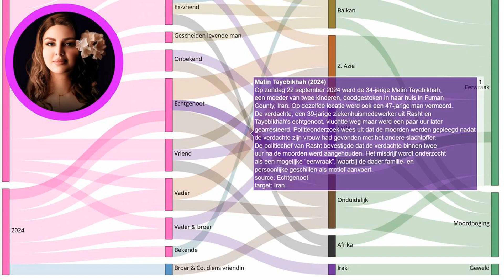Man doodt vrouw en man in Gilan, Iran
Elke dag een nieuw verhaal over eerwraak. Bron Op zondag 22 september 2024 werd de 34-jarige Matin Tayebikhah, een moeder van twee kinderen, doodgestoken in haar huis in Fuman County, Iran. Op dezelfde locatie werd ook een 47-jarige man vermoord. De verdachte, een 39-jarige ziekenhuismedewerker uit Rasht en Tayebikhah's echtgenoot, vluchtte weg maar werd een paar uur later gearresteerd. Politieonderzoek wees uit dat de moorden werden gepleegd nadat de verdachte zijn vrouw had gevonden met het andere slachtoffer. De politiechef van Rasht bevestigde dat de verdachte binnen twee uur na de moorden werd aangehouden. Het misdrijf wordt onderzocht als een mogelijke “eerwraak”, waarbij de dader familie- en persoonlijke geschillen als motief aanvoert.
Onze onderzoeken:
Indiase deelstaat voert nieuwe regels in om eerwraak te voorkomen:
Vermiste Sawsan Mhamdi uit Reuver dood aangetroffen in Duitsland: echtgenoot gearresteerd:
Shella werd voor de ogen van haar kinderen afgeslacht door haar ex-vriend:
EN: @HonourKilling
DE: @Ehrenmord
FR: @CrimedHonneur
NL: @OnderzoekEerwraak
PT: @Crimedehonra
NL: @OnderzoekEerwraak
ES: @Crimendehonor
PL: Zabójstwo honorowe
RU: @убийствочести